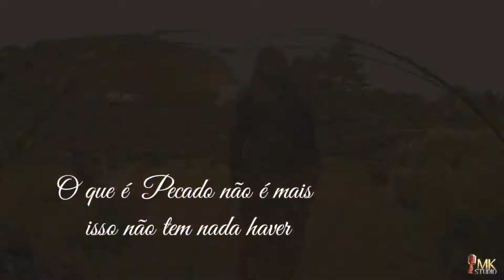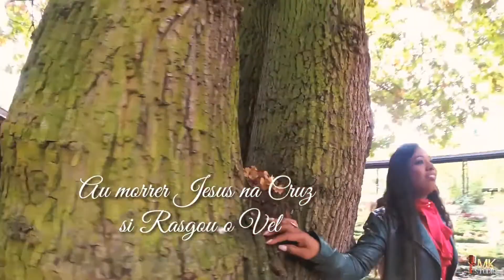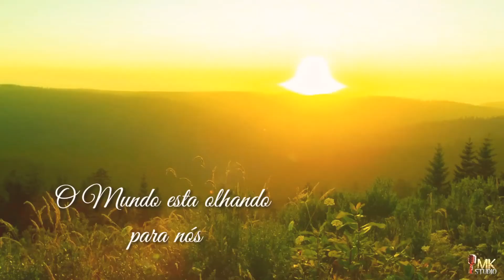UM NOVO TEMPO | CLIPE QUEILA ALVES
Clipe Oficial (UM NOVO TEMPO )
Cantora Intérprete : QUEILA ALVES
Compositora: Cris Oliver
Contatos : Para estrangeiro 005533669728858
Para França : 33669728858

ATENÇÃO CANTORES E PREGADORES, Divulgue na TvMissionária, (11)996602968  -